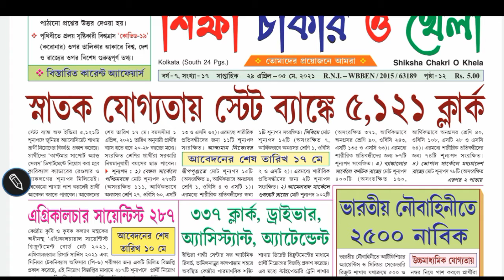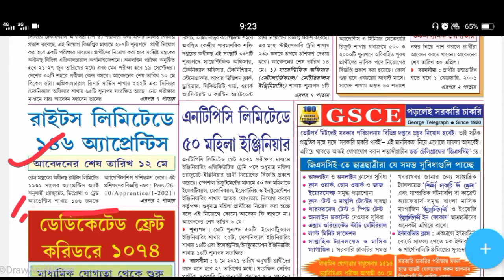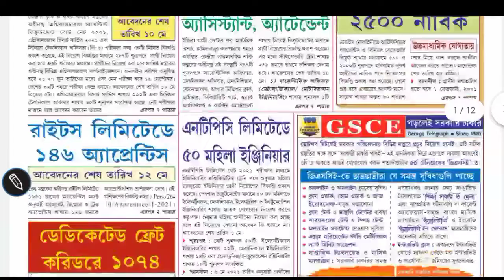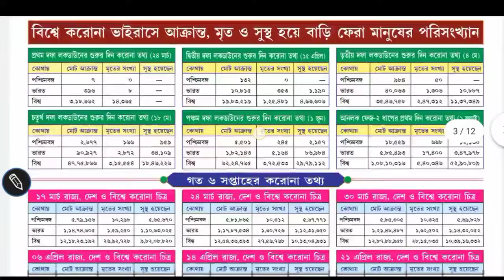পশ্চিমবঙ্গে সকল সরকারি চাকরির বিজ্ঞপ্তি karmasangthan paper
পশ্চিমবঙ্গে সকল সরকারি চাকরির বিজ্ঞপ্তি

karmasangthan patrika todaytoday karmasangthan newspaperkarmasangthan paper todaythis week karmasangthan paperআজকের কর্মসংস্থান পত্রিকাকর্মক্ষেত্র পত্রিকা আজকেরআজকের কর্মক্ষেত্র পত্রিকাtoday karmasangthan patrikatoday karmasangthan paperchakri khoborsarkari NaukriJobs in kolkata

search topic :-
karmasangsthan paper
karmasangsthan pdf
karmasangsthan paper 2020 today
karmasangsthan epaper
karmasandhan paper
karmasangsthan paper today
karmasandhan paper in bengali
karmasangsthan paper in bengali this week pdf
karmasangsthan today
karmasangsthan paper pdf
karmasandhan paper
karmasangsthan paper today
karmasangsthan paper
karmasangsthan today
karmasangsthan 2020
karmasangsthan paper in bengali 2020 today
karmasangsthan 2020 today
karmasangsthan
karmakhetra
karmakhetra online
karmakhetra paper
karmasangsthan
karmasangsthan paper
karmasangsthan paper
karmasangsthan paper update
karmasangsthan march 2021
karmasangsthan this week
karmasangsthan west bengal
ssc gd karmasangsthan
karmasangsthan bengali
karmasangsthan february
karmasangsthan in this week
karmasangsthan karmasangsthan
karmasangsthan march
karmasangsthan of this week
karmasangsthan today
karmasangsthan paper this week
karmasangsthan newspaper
karmasangsthan 2021
karmasangsthan paper pdf download
karmasangsthan news
karmasangsthan online
karmasangsthan bengali paper today
karmasangsthan paper west bengal
karmasangsthan patrika
karmasangsthan pdf download
karmasangsthan
karmasangsthan paper
karmasangsthan download
karmasangsthan update
karmasangsthan epaper
karmasangsthan paper today
karmasangsthan west bengal
west bengal job vacancy 2021 in hindi,
private job vacancy 2021 west bengal,l
west bengal job card form fill up,
west bengal job card,
west bengal job card form download,
west bengal job recruitment 2020,
10 pass job west bengal,
west bengal 10th pass job,
west bengal 12 pass job,
west bengal government job 2020 1 january,
west bengal job 2020,
west bengal job 2020 december,
8 pass job west bengal 2020
job vacancy 2021 12 pass,
job vacancy 2021 12th,
private job vacancy 2021 12th pass,
sarkari job vacancy 2021 12th pass,
job vacancy 2021 8th,
job vacancy 2021 8th pass
job vacancy,
job vacancy app,
job vacancy after 12th,